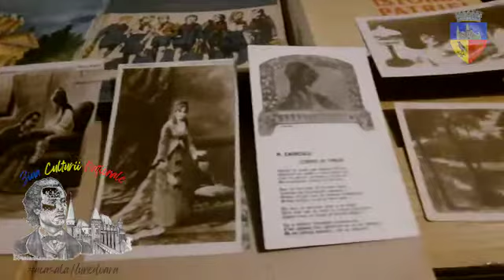08 Ziua Culturii Naționale Expo Pașii României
15 ianuarie reprezintă Ziua Culturii Naţionale, data fiind aleasă în semn de omagiu faţă de poetul românilor, Mihai Eminescu, de la nașterea căruia se împlinesc 172 de ani.
Daca Eminescu, revizor școlar, ar veni în școala dumneavoastră, ce credeți că ar lăuda? Ce l-ar impresiona?
Dacă Eminescu, bibliotecar, ar veni la Biblioteca Municipală, ce ar admira?
Dacă ar intra în Muzeul trenulețelor sau la Expoziția permanentă ,,Pașii României prin socialism și democrație", cum l-ați primi?
La Muzeul Castelul Corvinilor, cum l-ați omagia? Ce ar demonstra Ordinul Cavalerilor de Hunedoara, ce ar cânta menestrelii? Dar elevii de la Școala de Muzică?
Dacă ar intra în librărie, ce carte ar alege? Ce facultate l-ar atrage?
Ar alege RobotX? RobotY?
La aceste provocări răspund reprezentanți ai unităților de învățământ preuniversitar și universitar, ai muzeelor și expoziției hunedorene, bibliotecari, librari, cavaleri, virtuozi ai viorii și violoncelului, pasionații de robotică, hunedoreni pentru care cultura reprezintă un mod de viață, sâmbătă, 15 Ianuarie 2022 de la ora 10:00, într-un maraton dedicat culturii românești și poetului Mihai Eminescu, din oră în oră, pe pagina noastră de Facebook.